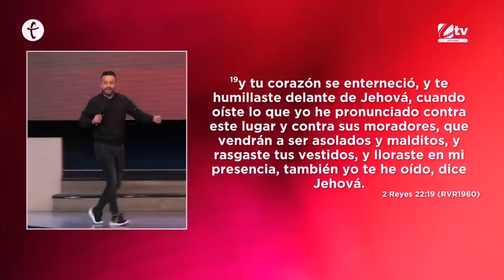Volvamos a la palabra | Pastor David Scarpeta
La biblia es inspirada por Dios y es útil para corregir. Debemos leerla con un corazón dispuesto, búsqueda correcta y obediencia absoluta.